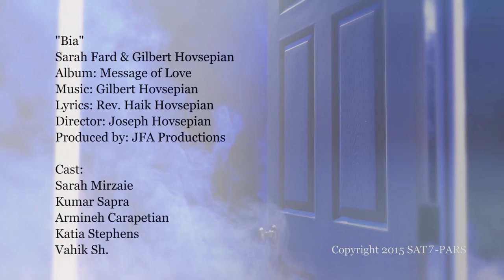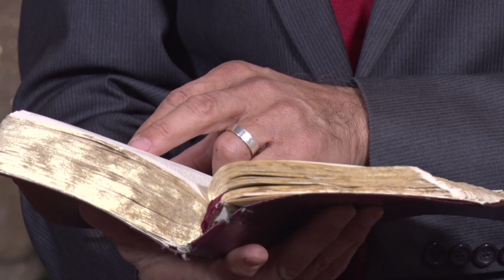برنامه ویژه کریسمس ٬ تلویزیون امید جاودان کشیش رسول حیدری بخش چهارم